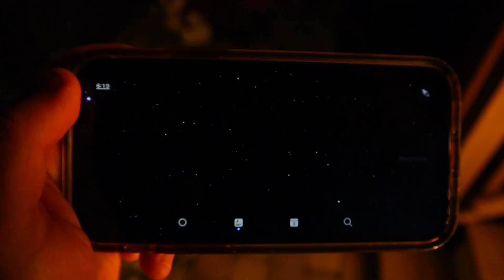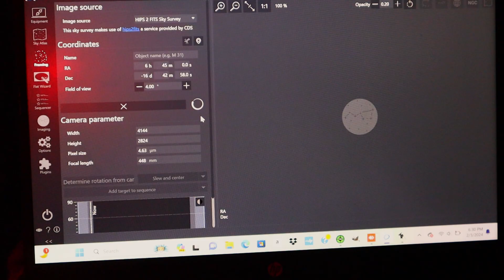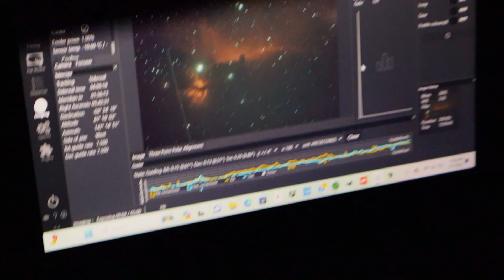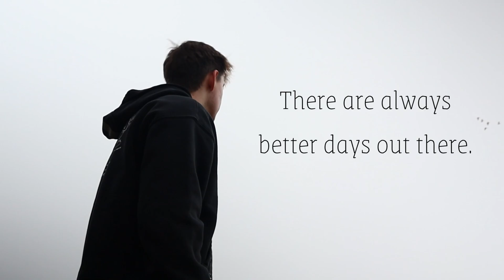The HORSEHEAD NEBULA through my TELESCOPE, but something special happened...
The title doesn't lie. This one was special. Join me and Ryan from @oryanastro as we document and photograph our experience of taking a picture of the HORSEHEAD NEBULA through my telescope! And of course, at the end of this video I will be revealing the images we took from the end of the night! I hope you guys enjoy this one and clear skies!

GEAR: CAMERA: Player One Artemis-C Pro MOUNT: iOptron GEM28 TELESCOPE: Svbony Sv503 80mm ED doublet refractor FILTER: Optolong l-eNhance GUIDE CAMERA: ZwoAsi120mc GUIDE SCOPE: Svbony 50mm Guide Scope